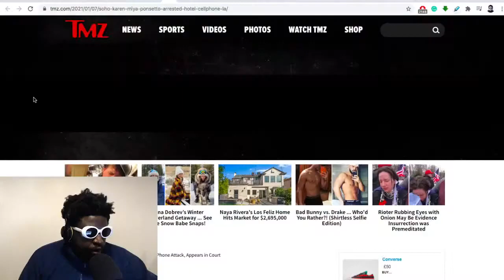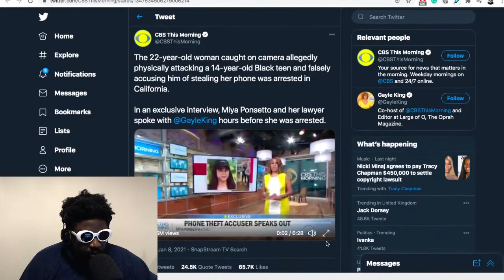SoHo Karen assaults teenager, insults Gayle King and then gets arrested...